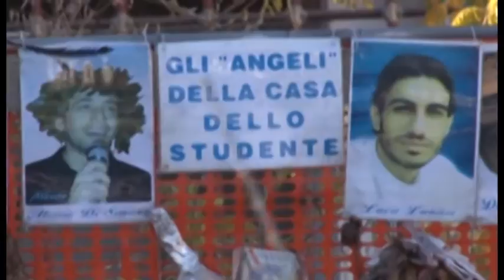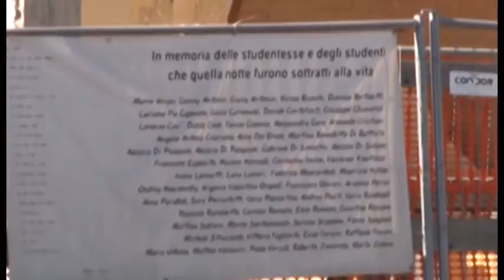Casa dello studente: confermate le condanne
Ieri a Roma la Cassazione ha confermato in via definitiva le condanne ai quattro imputati per il crollo della casa del studente dell’Aquila nella notte del 6 aprile 2009, sotto le cui macerie sono morti otto studenti.